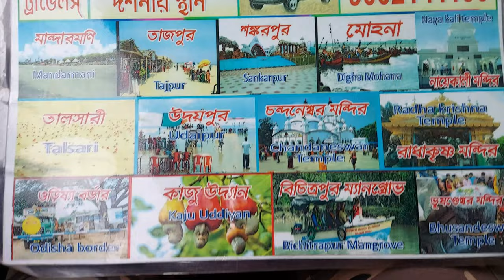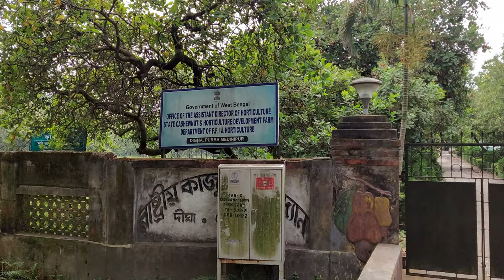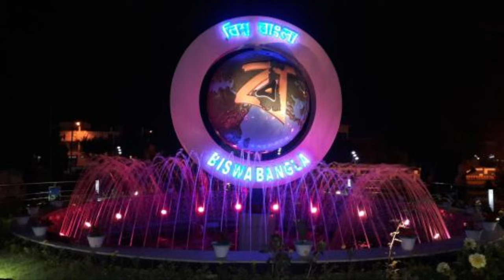Digha Tour Part 2 | Chandaneswar Temple Odisha | Baba Bhusandeswar Temple | Bichitrapur Mangrove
Hello Friends!
This is the second video of our digha 2023 tour, we visited digha side scene situated in Odisha.